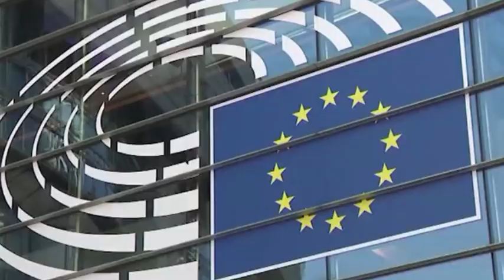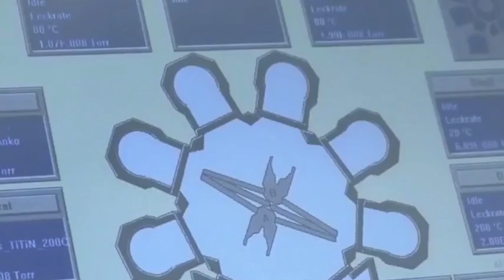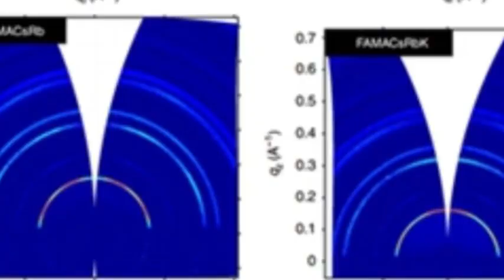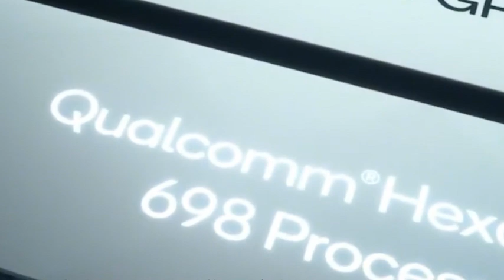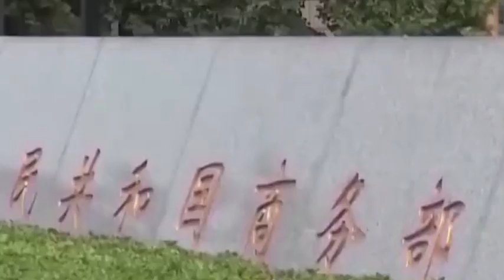If ASML listens to the United States and no longer repairs DUVs, can China repair it itself?